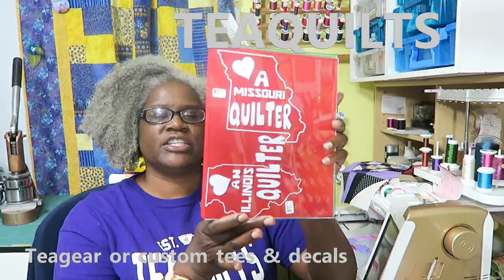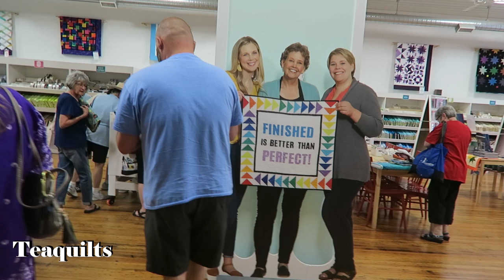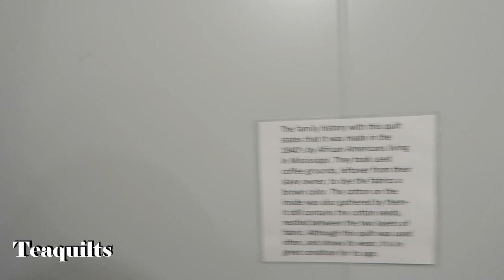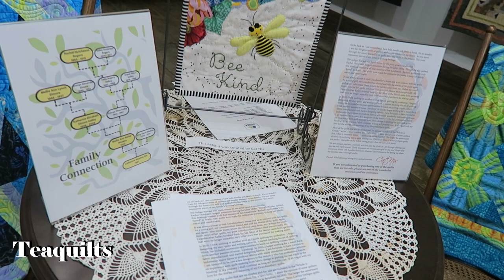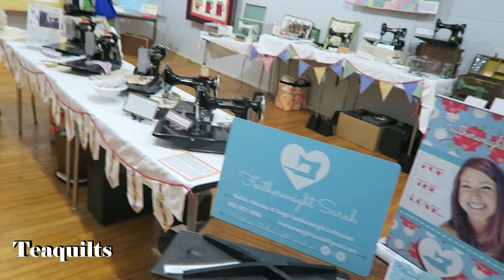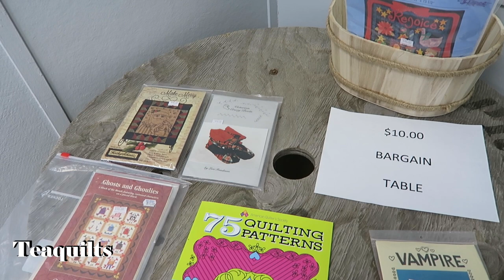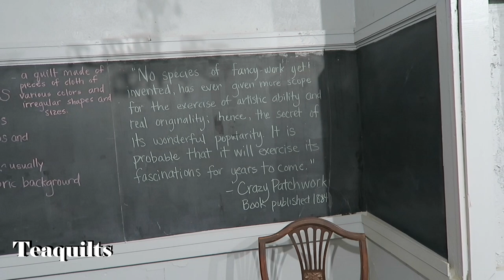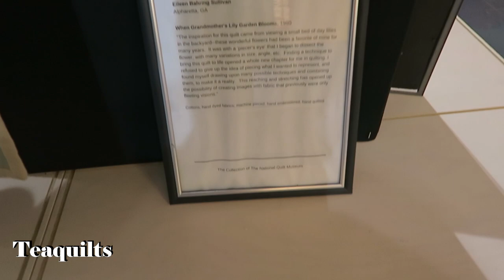Teaquilts Retreat 2022 Days 1 & 2 June 14-15: Set up, Welcome & Bus Trip (MSQC)